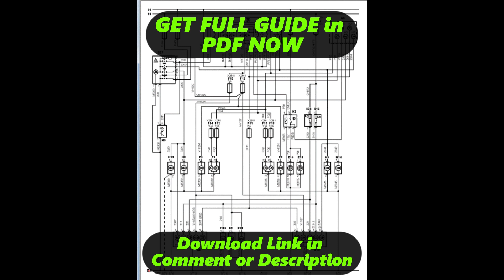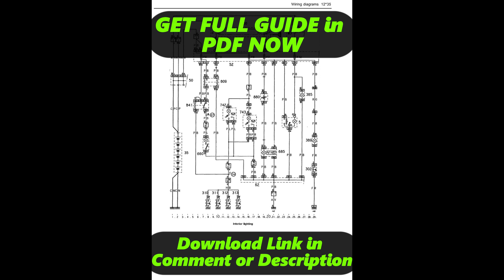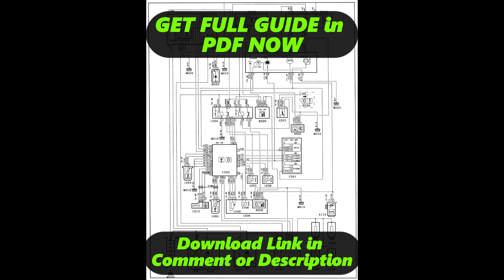[DIAGRAM] Citroen Berlingo Wiring Harness